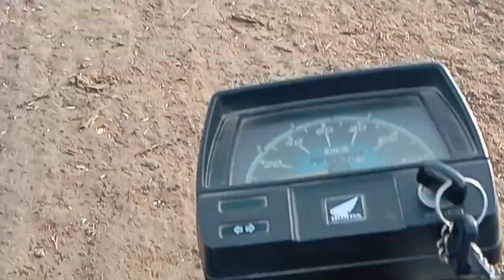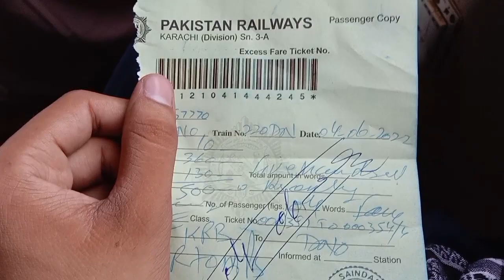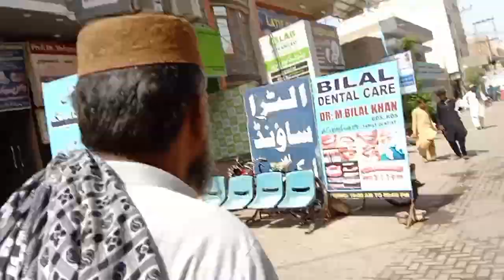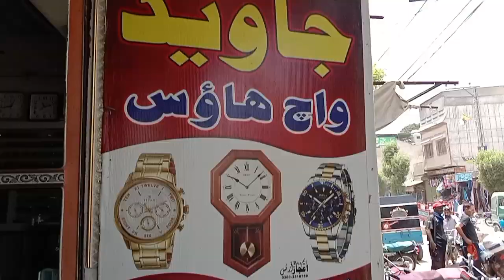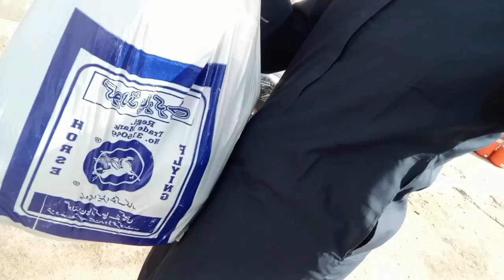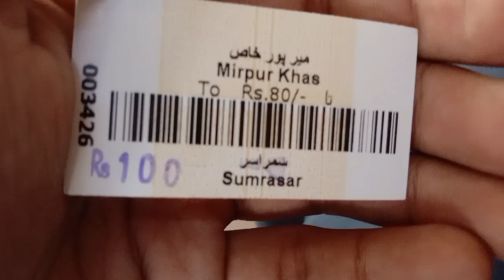Mirpurkhas ka safar train mein|Full day vlog Mirpurkhas City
Day: 4June 2022
Uploaded: 5june 2022

Train Travel
Marvel And Mango City
Mango City Of Sindh
Sindhri
In this vlog u will see
Traveling to Mirpurkhas City in train
Full day vlogging
Stations^°^
•Sumrasar
•Hasisar
•Sadhar
•Dhoronaro
•Shadi Pali
•JamraO
•Mirpurkhas Railway station
Maria Medical Center
Maria Optical Center Hospital
Shopping
Lunch
Jamia masjid Mirpurkhas
Madina Masjid Mirpurkhas
mirpurkhas Sindh Pakistan
Vlogger vloglife
Mirpurkhas
Mirpurkhas city
Nature
Shops
Uncles
Traveler
baba
dada
daily
Mango city
mango city mirpurkhas
i went to the mango city
safari
safari train
trains
Train safari